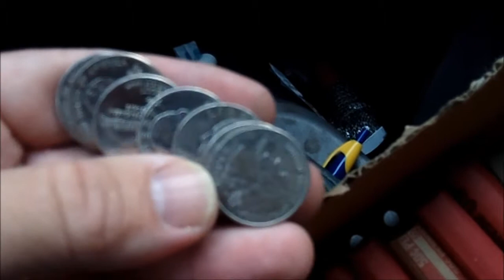Pennies at the Drive-Thru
I visit another McDonald's drive thru and pay with pennies.